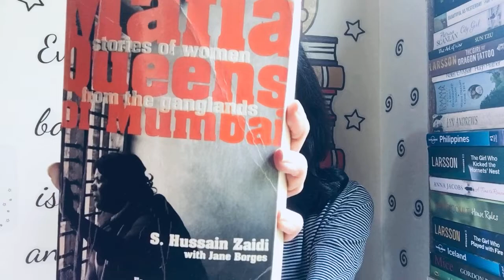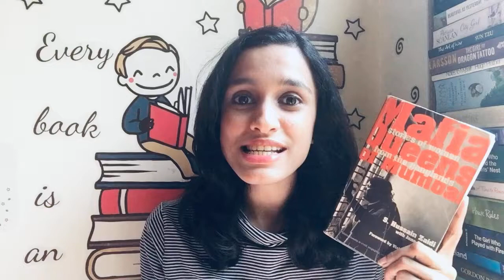Mafia Queens of Mumbai by Hussain Zaidi and Jane Borges ||Gangubai Kathiawadi & many other stories.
Mafia Queens of Mumbai by Hussain Zaidi and Jane Borges - Stories of women from the ganglands || Gangubai Kathiawadi real story|| Mahalakshmi Papamani|| Ashraf Khan aka Sapna Didi || Monica Bedi||Tarannum Khan|| Archana Sharma || Lady Dons || Lady Gangsters